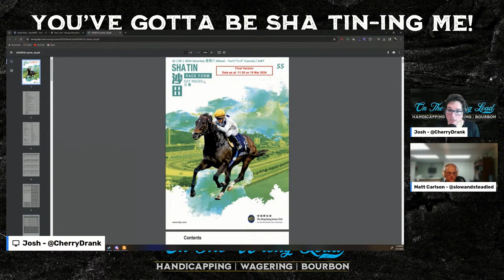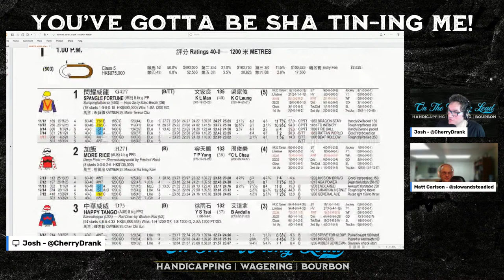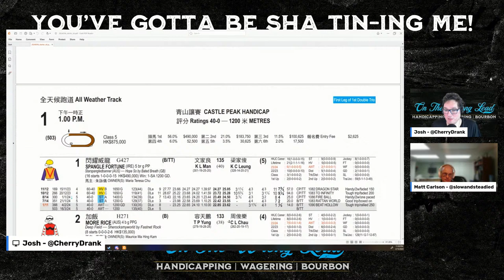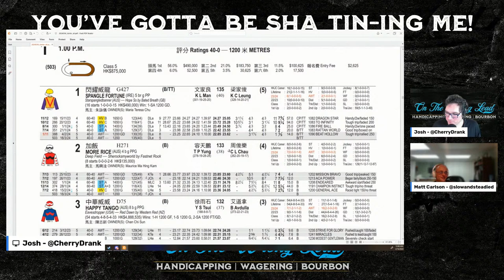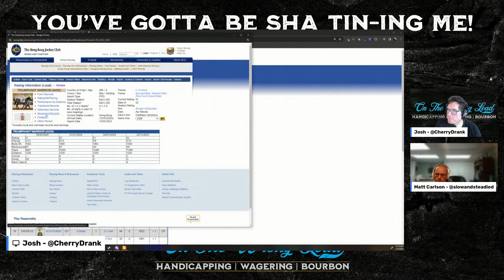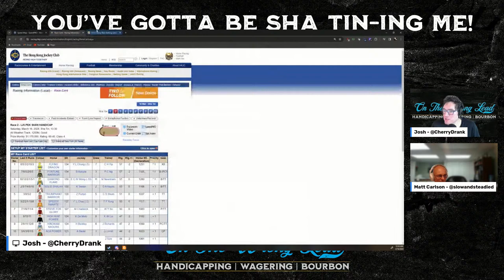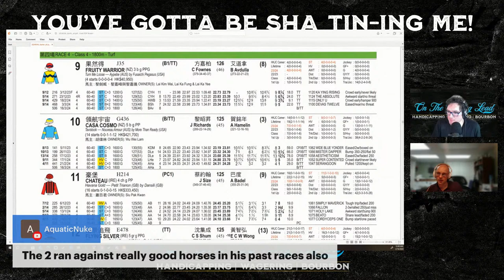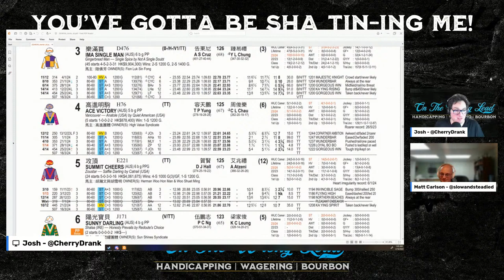You've Gotta Be Sha Tin-ing Me: Live Capping and Betting!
Josh Rodriguez and Matt Carlson handicap and live bet the Sha Tin  card on 3/16/24!

Help support OTWL by signing up for AMWager and get a 100% First Deposit Match up to $150 for new account holders.

Read our articles and check out our shirts and other merch